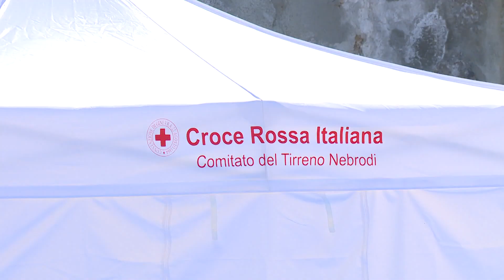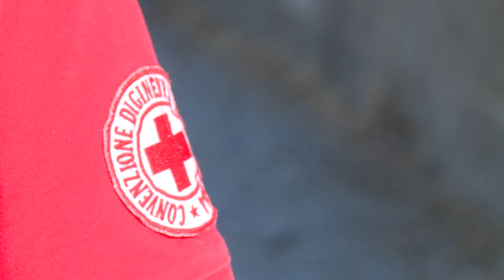Raccuja, il campo della Croce Rossa per conoscere il territorio e sè stessi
Educazione alimentare, conoscere l’ambiente, vivere il territorio, uno stile di vita virtuoso. A tutto questo sono stati educati i ragazzi che hanno partecipato a Raccuja al campo della Croce Rossa